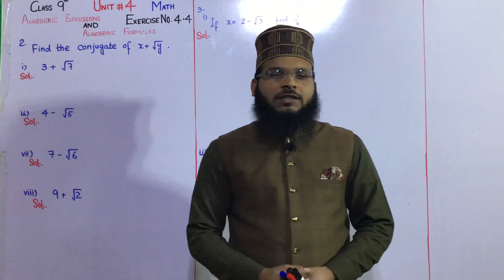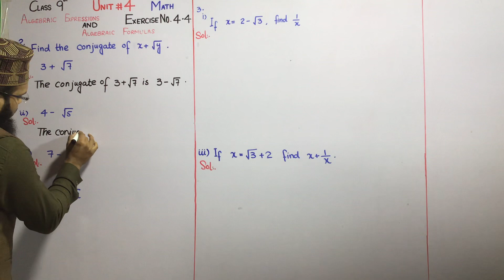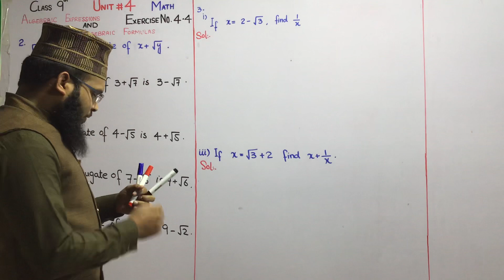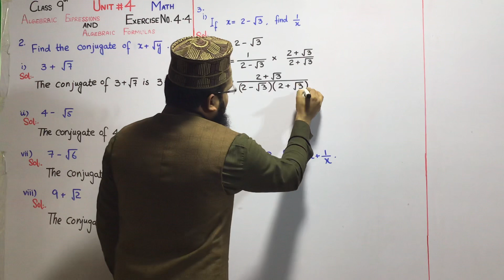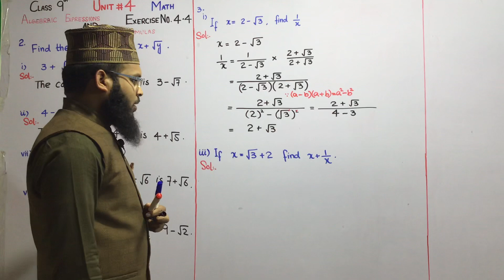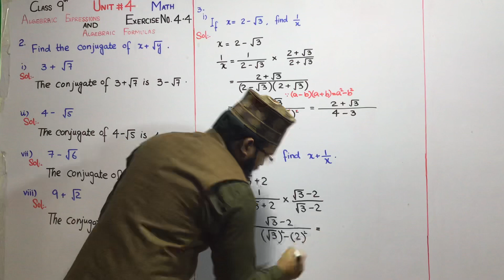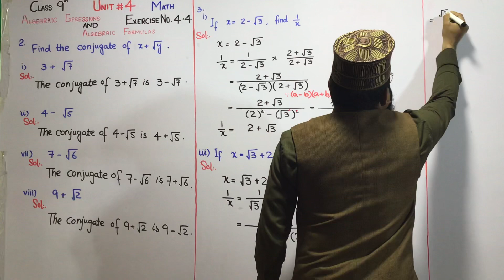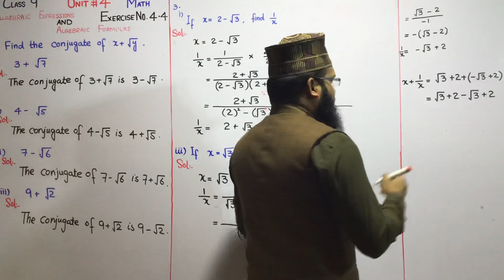Class 9 |Math |Unit No: 4 |Exercise No: 4.4 |Question No: 2 & 3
Class 9 - Math - Unit No: 4 - Algebraic Expression and Algebraic Formulas - Exercise No: 4.4 - Question No: 2 & 3 @sirabdulwajid5929